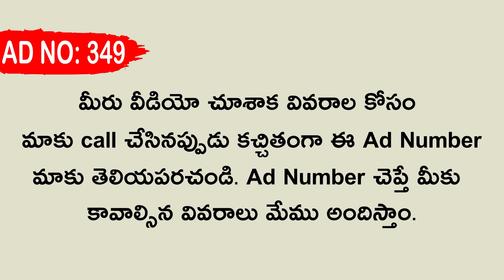( SOLD OUT ) 2BHK Flat For Sale at Kabela in Vijayawada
** మీరు కొనుకున్న రేటు మీద మా ఛానల్ మార్కెటింగ్ టీం కి 1% కమిషన్ ఇవ్వలిసి ఉంటుంది గమనించగలరు.
2BHK Flat For Sale at Kabela in Vijayawada | North - East Flat | Car Parking | Ready To Occupy.

Flat Details :-

* 2BHK Flat For Sale
* Kabela Area in Vijayawada
* Very Walkable Distance From Main Road
* 4 Kms Distance From Vijayawada Railway Station
* 5 Kms Distance From Vijayawada Bus Stand
* North - East Position Flat
* North Facing
* Total SFT = 950 SFT
* Plinth Area = 680 SFT
* Undivided Share = 23 Gajalu
* 2 Bedrooms, Hall, Kitchen, Wash Area & 2 Bathrooms
* Car Parking
* Lift Facility
* Bore Water Facility
* All Facilites Available
* Perfect Vaasthu
* Clear Title & Documents
* Pakka Registration
* Bank Loan Available upto 80%
* Constructed with Standard Material

Flat Cost = 32 Lakhs

ఈ క్రింద ఉన్న లింక్ ద్వారా whatsapp లో మమల్ని సంప్రదించండి.